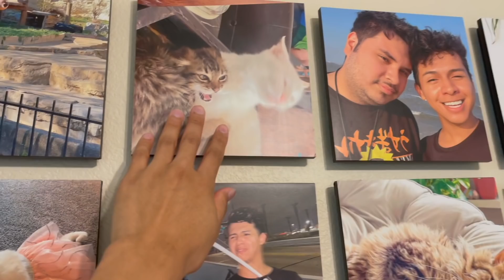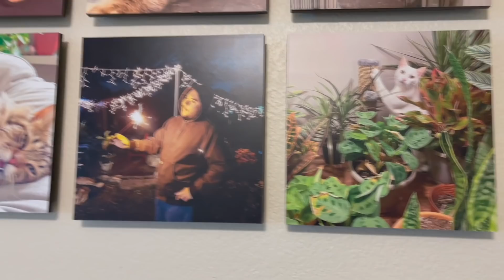200+ Houseplants Apartment Tour | Plant Collection Tour in a Apartment setting + Balcony Plants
Here's an updated apartment plant tour of my houseplant collection! As well as a Balcony plant tour and updates!

Shop at Costa Farms Online Store & get $10 off on your first order of $40+

Let’s ✨ be friends 🤝 on Instagram! 📸 Instagram.com/theplantfever 🌱

MY FAVORITE HOUSEPLANT PRODUCTS!
You guys 🌿 asked, so here ✨ they are! My Favorite 😍 Plant Products to use! 💕

💡 My Favorite Led Grow 🌱 lights!

💨 My Favorite Quite Effective Humidifier 💧 for Plants!

Soil Moisture 🤩 Meter!
(That Also Measures PH Levels in Soil, & Light)

The fertilizer I use ✨

How Not To Kill Your Houseplant Book 🤗

Rooting Hormone for Cuttings 🌱

🌾 My Favorite Moss to Top Dress My Plants!
(Moss Helps Retain Moisture in Soil)

Video Tags 🏷